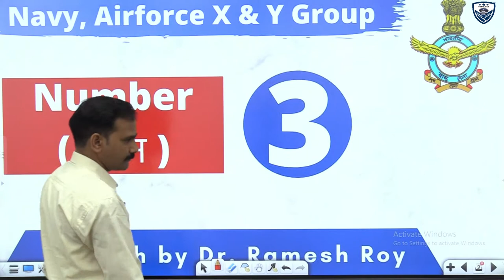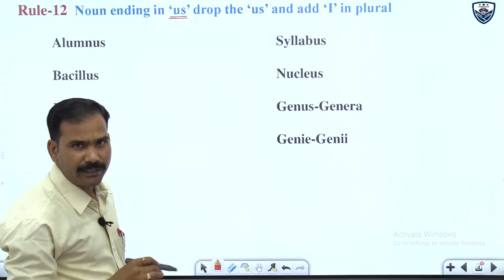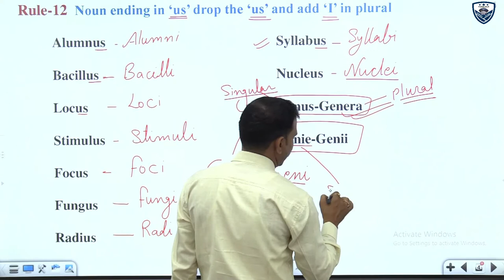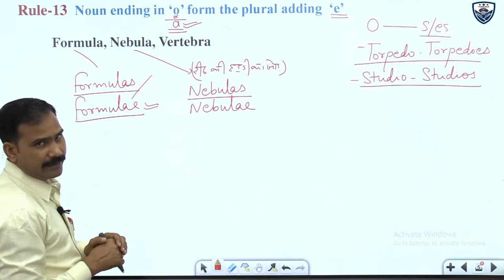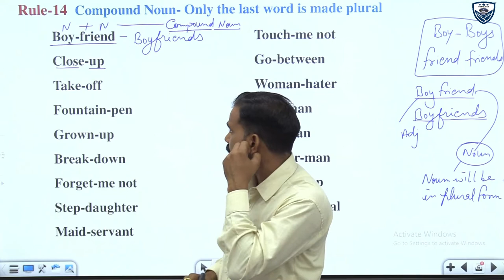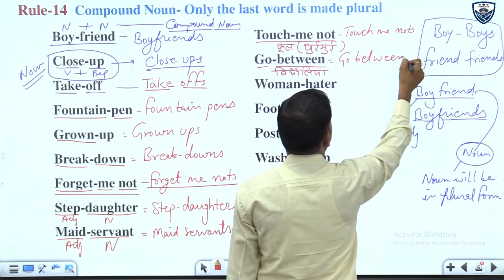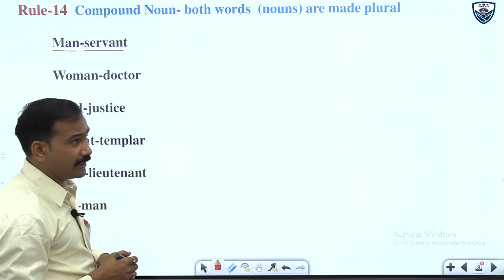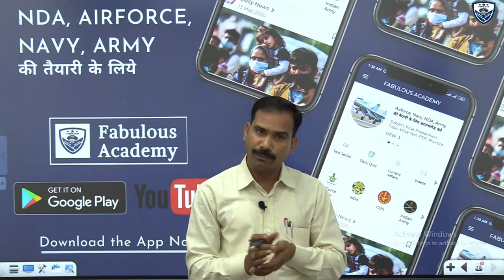Number - वचन | Part- 3 | Concept in English Grammar | Airforce, NAVY, NDA| Dr. Ramesh Sir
Part- 3  | Number  - वचन | Concept in English Grammar | English for Airforce, NAVY, NDA

इस Video में Number के Important Rules Discuss किये गए है . एयरफोर्स, नेवी के exam में आने वाले Questions  भी Discuss किये गए है.
 Number  - वचन for Airforce, Navy.

Join करे हमारा  Telegram Channel
fabulous academy 📗
Dedicated to defence exam preparation

What is Number  - वचन
rules for Number  - वचन
English for airforce
English for Navy
English for airforce Y Group,
Important English chapter for airforce

Fabulous Academy
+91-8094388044